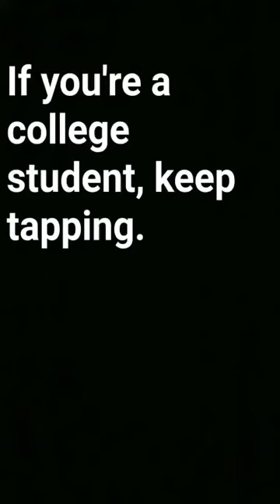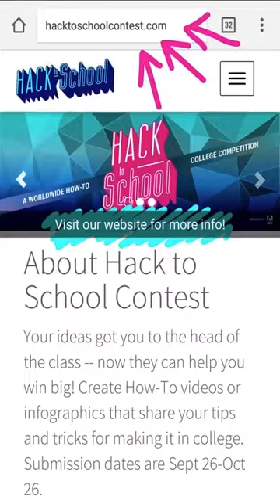Hack To School Snapchat Story